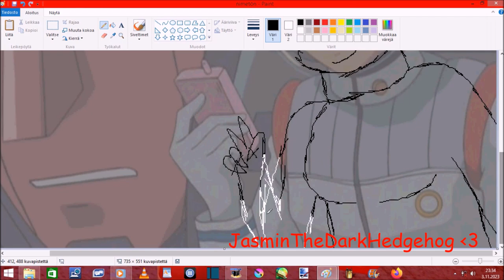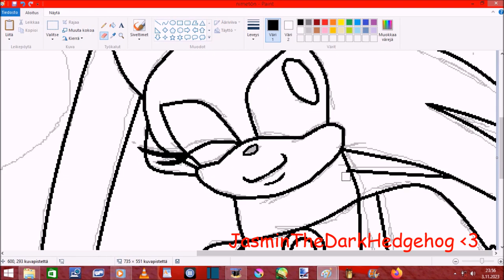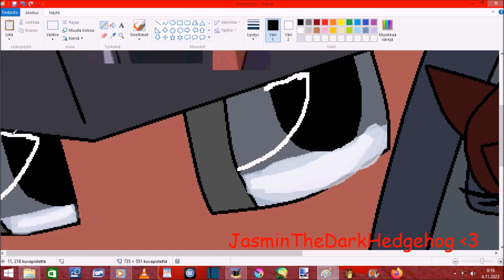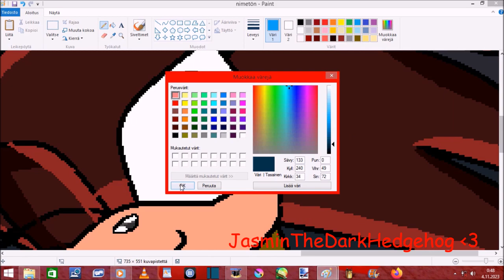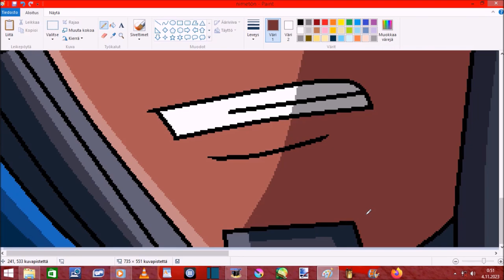Alexis to Jasmin feat Starscream Recolor